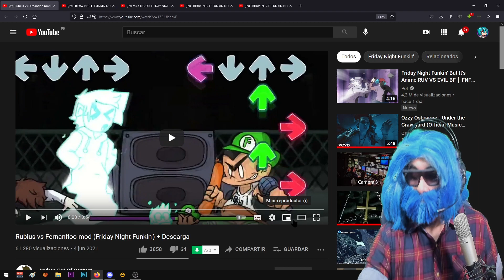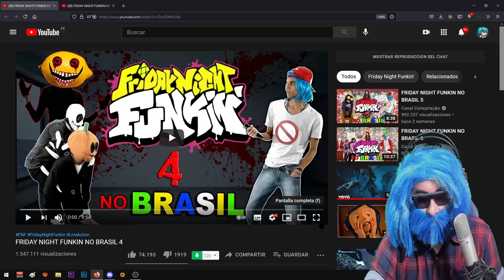Reaccionando a Parodias de Friday Night Funkin #6